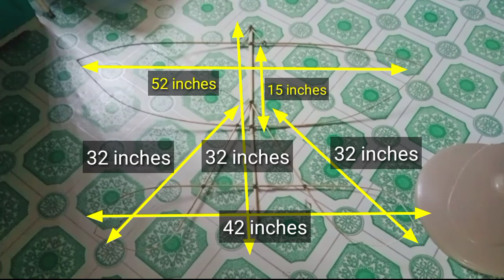How to make Vietnam kite/paano gumawa ng guryon o saranggola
godbless us and more power